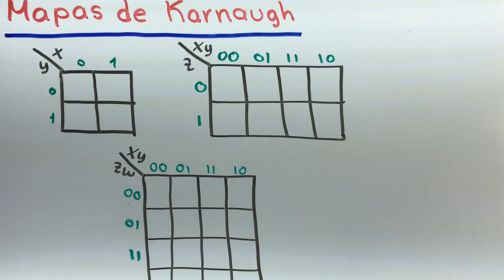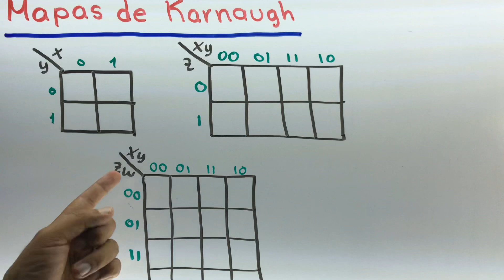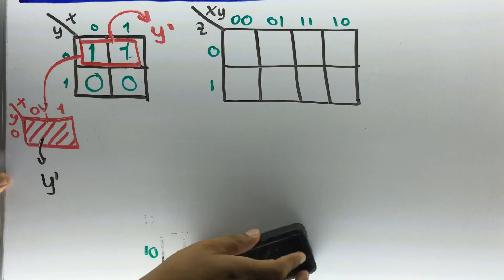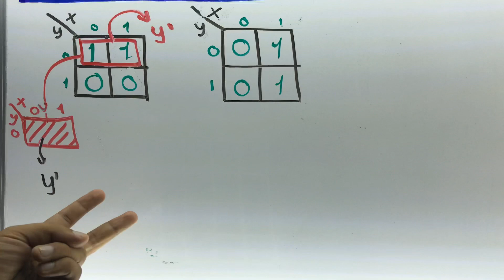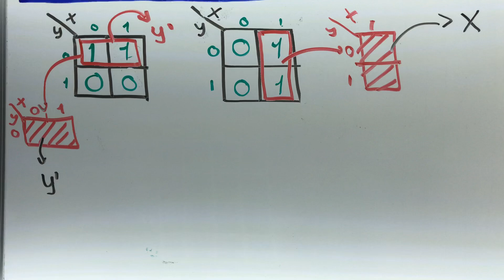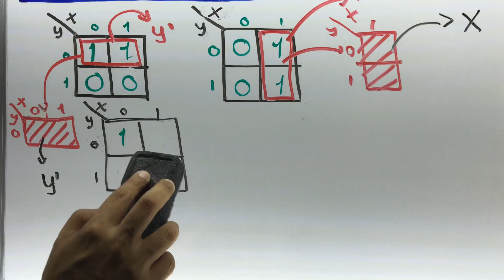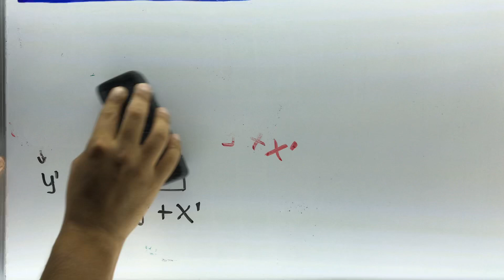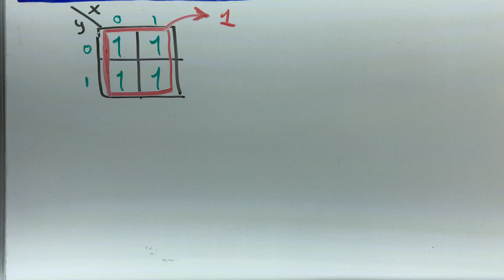Mapas de Karnaugh de 2 variables | Electrónica Digital